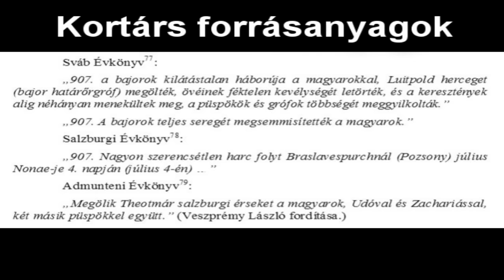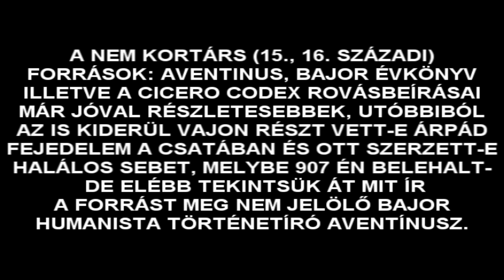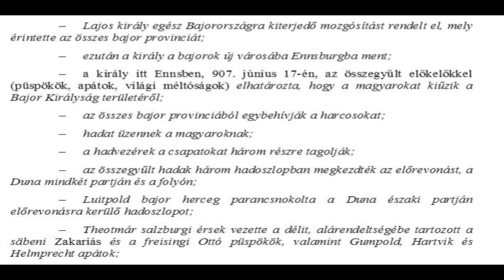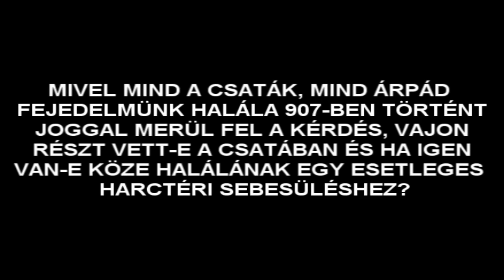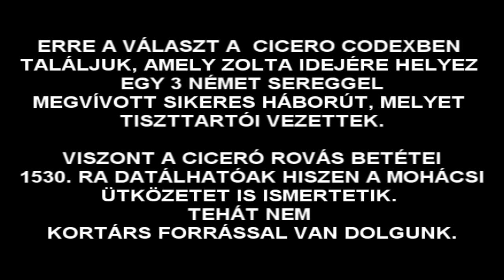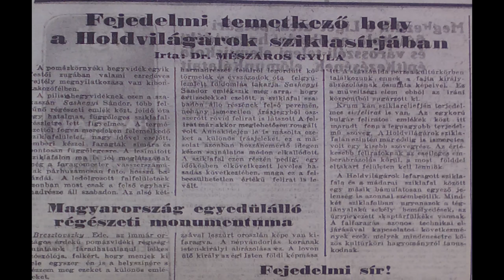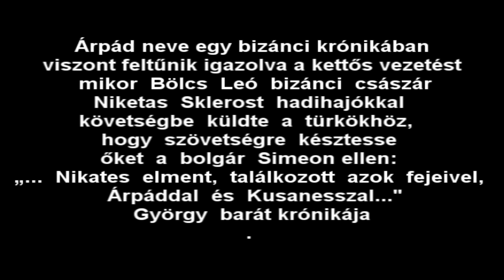A POZSONYI CSATA HITELES FORRÁSAI TÉNYEK ÁRPÁDRÓL, KUSÁNRÓL ÉS ZOLTÁRÓL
CSAK A FORRÁS SZÁMÍT!